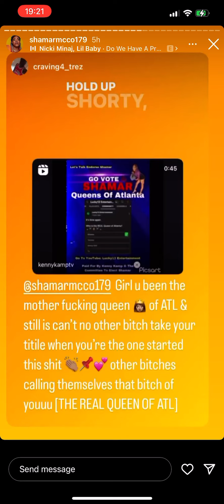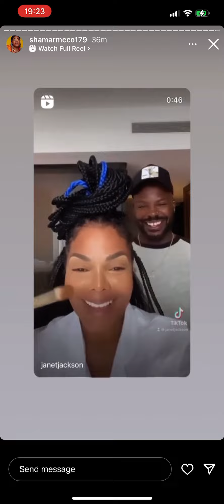SHAMAR’s INSTAGRAM STORY LAUGHING AT THE HATERS!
Latest ig story

            $SurvivingTheInternet